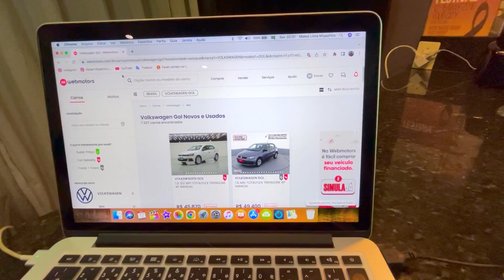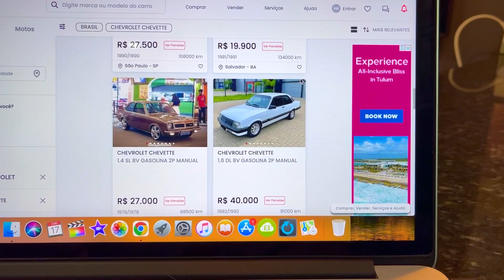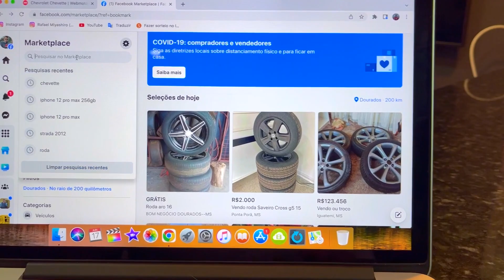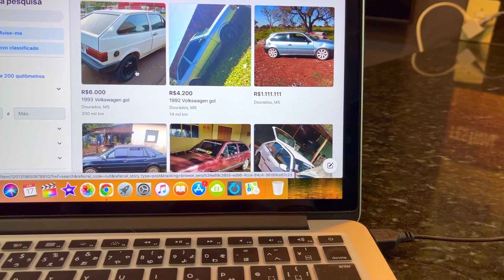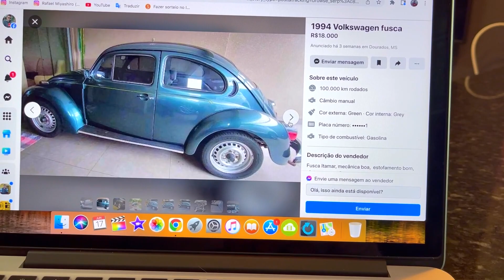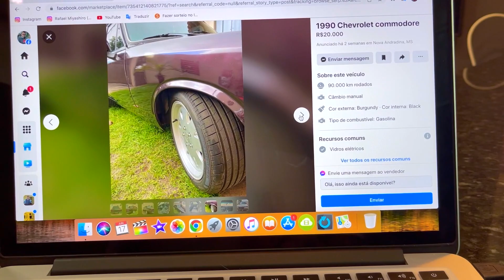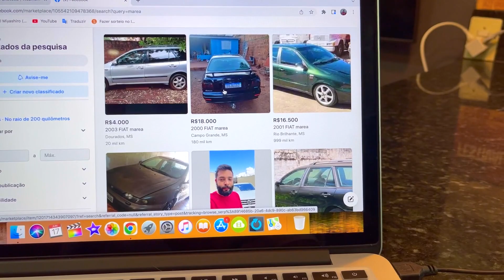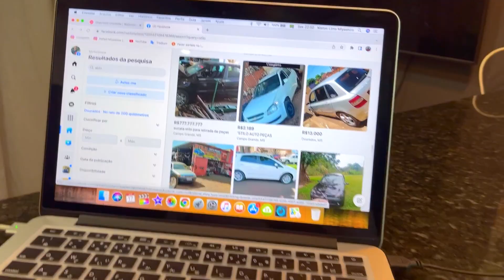ESCOLHENDO UM CARRO NOVO PARA COMPRAR ✶carro antigo✶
VOU COMPRAR UM CARRO NOVO E PRECISO MUITO DA AJUDA DE VOCÊS PARA ME AJUDAR COMENTANDO QUAL CARRO COMBINA MAIS COMIGO !

- EAE GALERA MANEIRA BELEZA ??
- PRA QUEM NÃO ME CONHECE EU SOU RAFAEL MIYASHIRO E MORO AQUI NO JAPÃO.
- CANAL FEITO PARA GUARDAR MOMENTOS INCRÍVEIS E MOSTRAR UM POUCO DA MINHA VIDA AQUI NO JAPÃO PARA QUEM TEM CURIOSIDADE DESSE PAÍS SENSACIONAL !
-Vídeos todas semanas-

►MINHAS REDES SOCIAS:
★INSTAGRAN: @miyashirovlog

►Equipamentos:
✔️Canon 80D

►SOBRE O CANAL:
🐤Aqui posto vídeos toda semana mostrando um pouco da minha vida aqui no Japão.
🌇Com muitas viajem, para conhecer esse pais incrível !
✊🏻E também com muitas zoeira tentando trolar meus amigos kkk